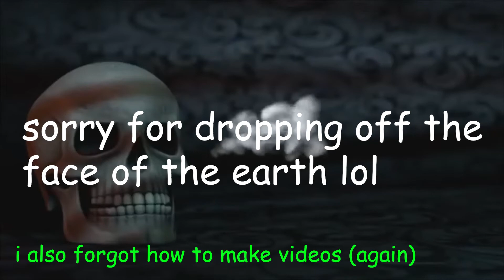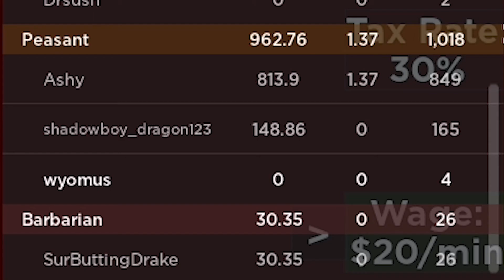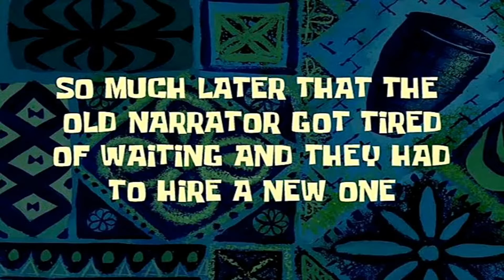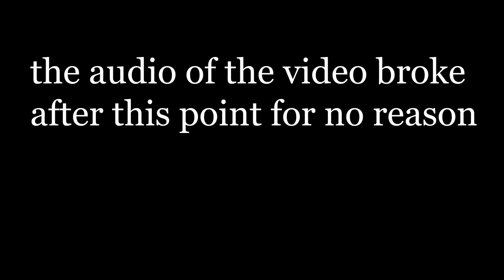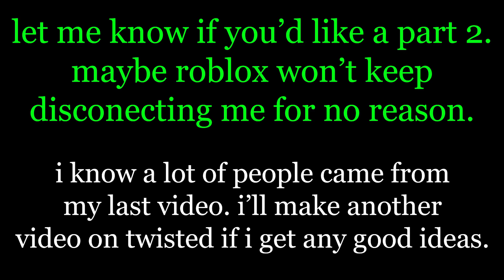life of a roblox pleb (generic roleplay gaem)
i start out as a pleb with zero dollars to my name. nothing much changed.

more formal description: today i play "generic roleplay gaem," a game where you can get raided by barbarians or have your job stolen by some dude who has been following you since spawning in. also roblox's servers had many bruh moments.